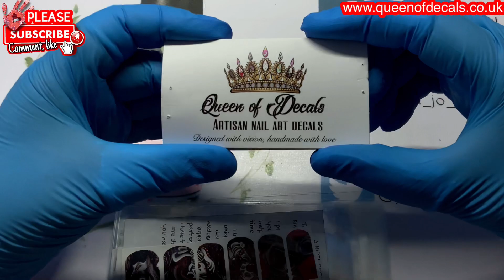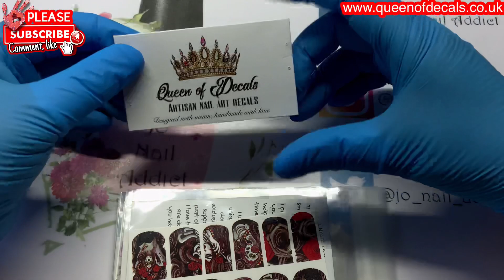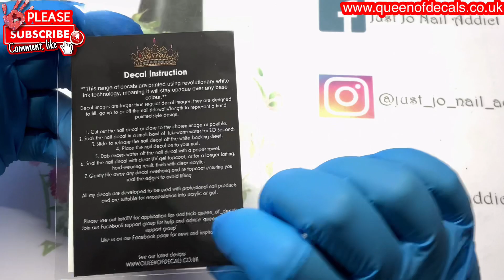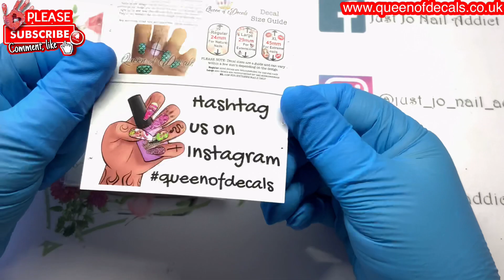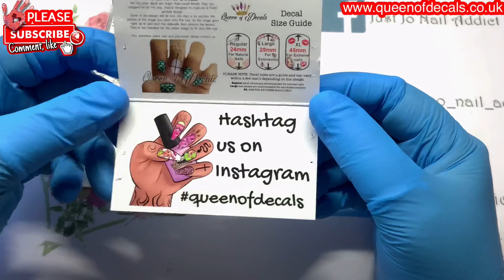QUEEN OF DECALS | PART 2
I love creating sets for you all to watch.
I’d love it if you would share my video link as I’m trying to reach my next milestone of 1000 subscribers.
Thank you all so much 💙💚  Love Jo x💋

If you purchase anything on Aimeili’s website over £9.42 ($12) you can get a discount by using my code  (please note - I do not earn anything from the discount code, it’s just for you)
Code is. Joanne-10

Light box for taking photos

I am a UK resident.
My other social media pages are
Facebook Just Jo Nail Addict